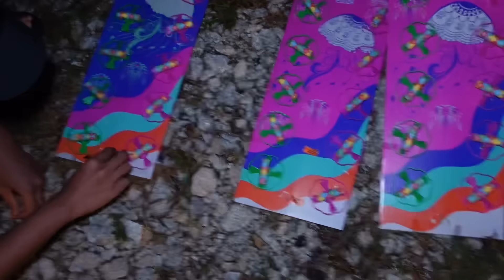MAIN SEMUA BUNGA API😳 LAIN PULAK YANG JADI😭 SERIK DAH AKU….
JANGAN SKIP IKLAN YE GUYS HEHEHEH TQSM